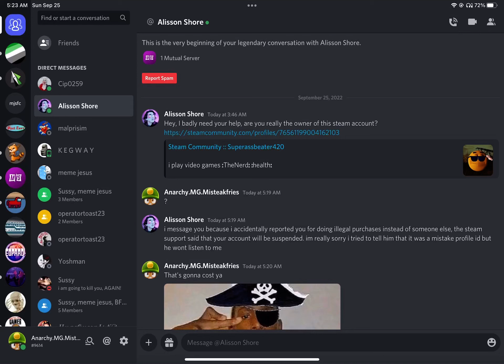Bruh momment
Scam